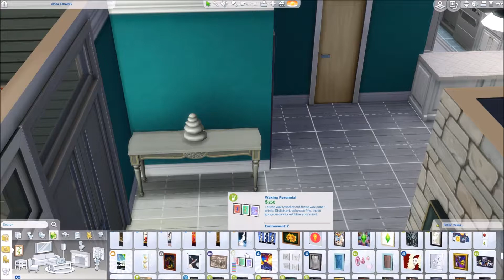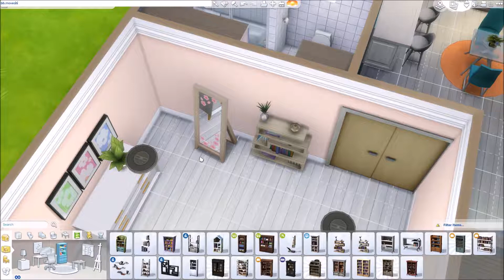The Sims 4 Renovation | Vista Quarry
Hey love bugs! Today I'm very excited to share a new renovation with you all. These are so much fun for me and I really hope you're enjoying them!!